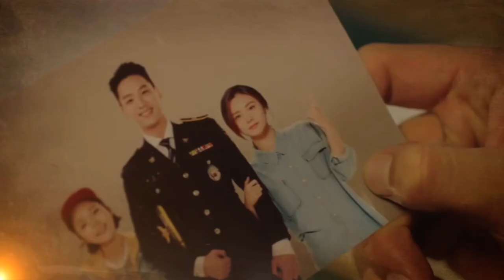[예고편] 복제인간 6회